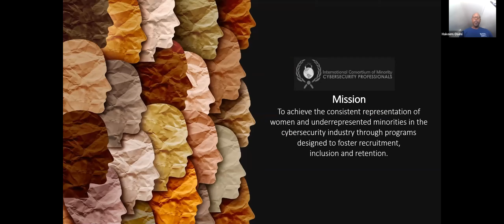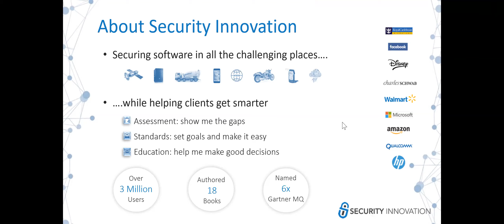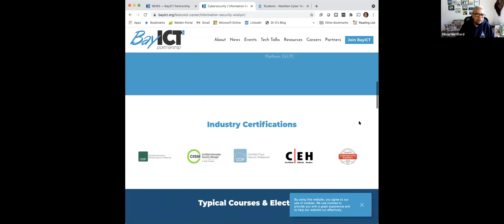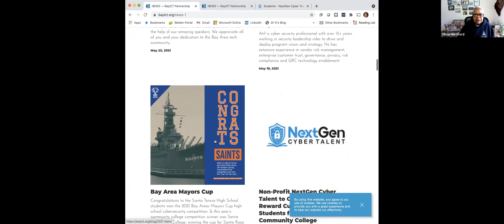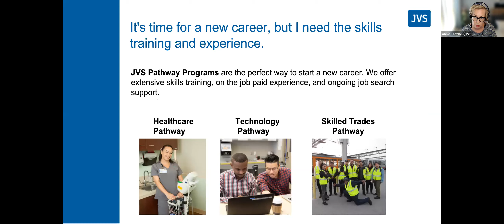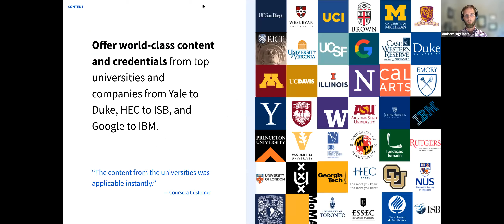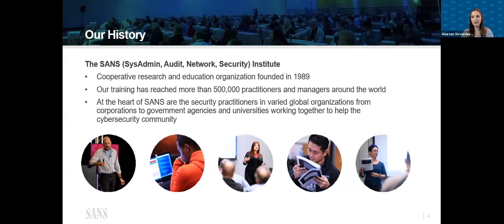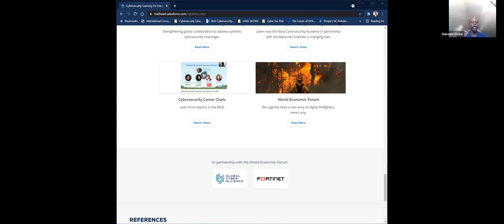Cyversity Engage | Cybersecurity Training Options - Cyberpathways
There are several cybersecurity training opportunities available to ICMCP members. ICMCP Bay Area will present several "Cyberpathways" and we will answer any questions that you may have.

Speakers:
Maureen Shrewsbury, Sans Security Innovation
Annie Tahtinen, JVS.org
Olivia Herriford, Bay Area Community College Consortium
Jeff Berry, Security Innovation
Andrew Englebert, Coursera

Moderator:
Hakeem Oseni, ICMCP Bay Area Chapter

The mission of Cyversity is to achieve the consistent representation of women and underrepresented minorities in the cybersecurity industry through programs designed to diversify, educate, and empower. Cyversity tackles the ‘great cyber divide’ with scholarship opportunities, diverse workforce development, innovative outreach, and mentoring programs.